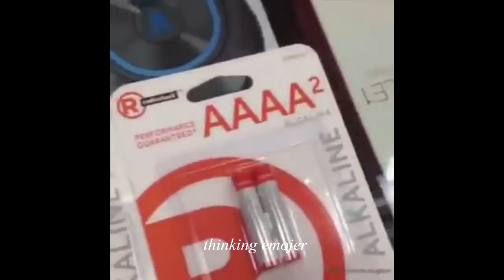hurry up with my damn croisaaaa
yeeeezy season approachin